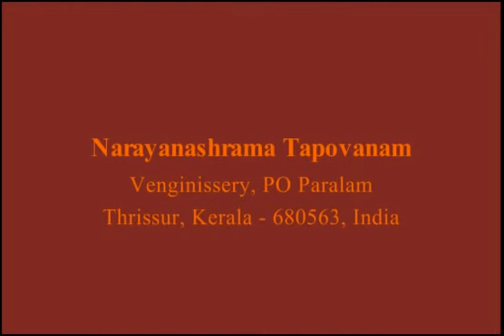Bhaagavatam Part 54